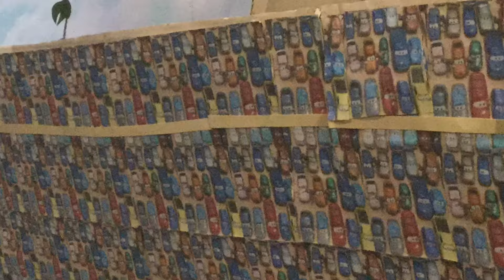Cars - Chick Hicks Defeat/Lightning Declines Dinoco Diecast Remake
Created using Mattel® Products